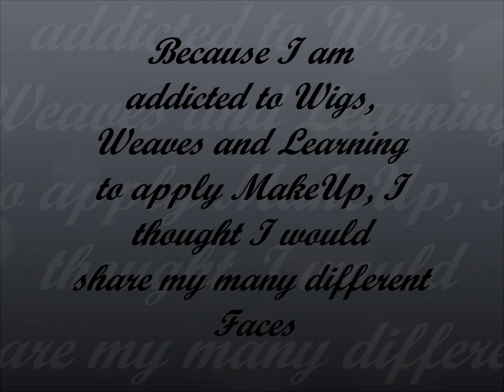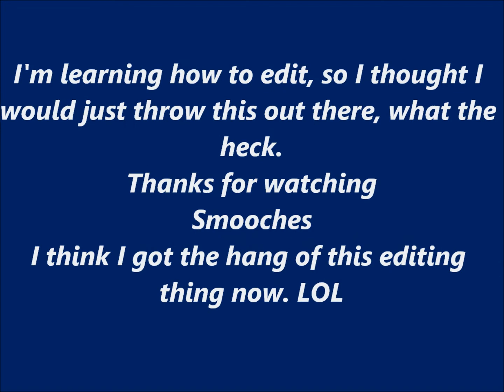Many Faces , Editing and Sharing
Just playing around with editing and wanted to share my different units and me playing around with editing

Muah